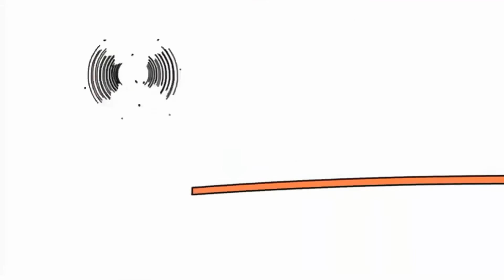Копия видео "Копия видео "Копія відео "New Music Bruno The Great Disney Mini Cartoon"""